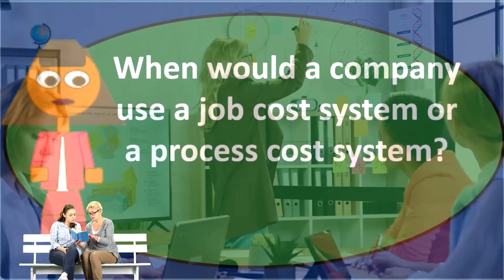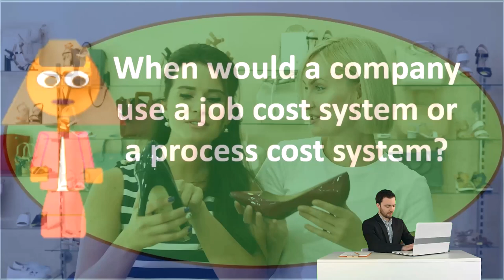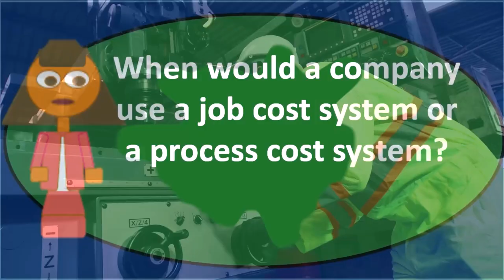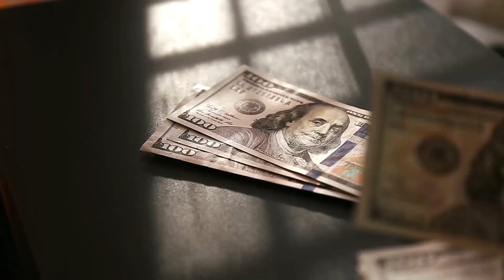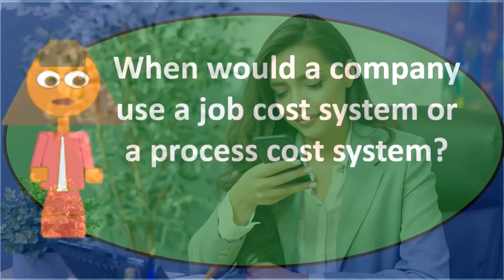Pregunta de debate 2 PC - Contabilidad financiera